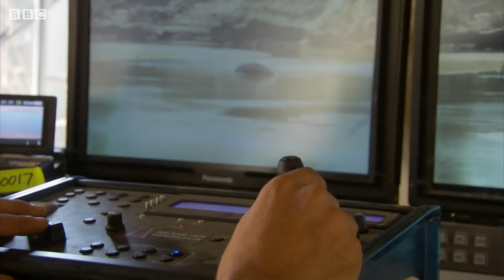Hippos Fight as Water Becomes Scarce | BBC Earth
In the last days of a drought, as the water level shrinks, bull hippos face more and more competition for the coveted deep river channels.

Africa: Countdown to the Rains
Kate Humble and Simon King follow the animals living along Zambia's Luangwa River, as a long dry season comes to an end.

Welcome to BBC EARTH! Here you'll find 50 years worth of astounding and thought-provoking natural history content. Dramatic, rare, and exclusive, animal videos and nature don't get more exciting than this.